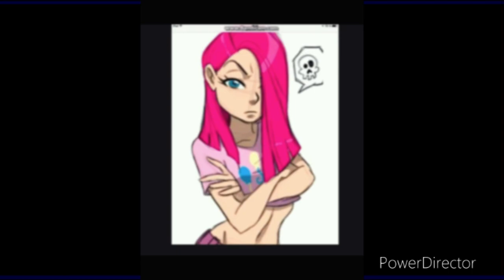Pinkamena tribute Suck it up